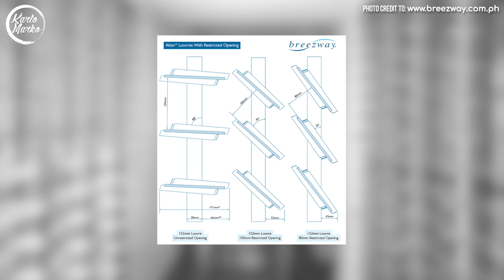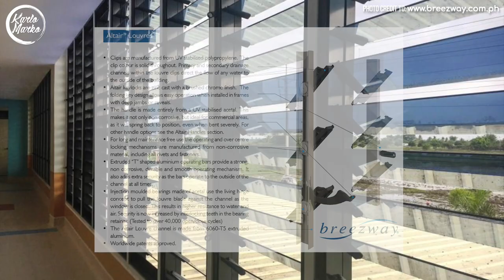Usapang Bintana | All About Windows | ArkiTALK (English Subtitles)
Ano ang mga kailangan mong malaman sa mga BINTANA?

What are the things you need to know about WINDOWS?